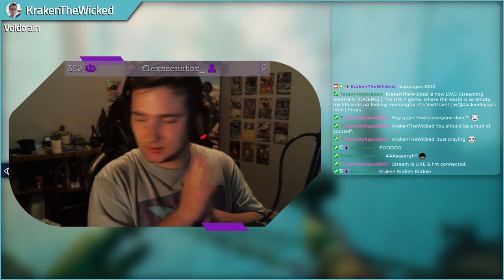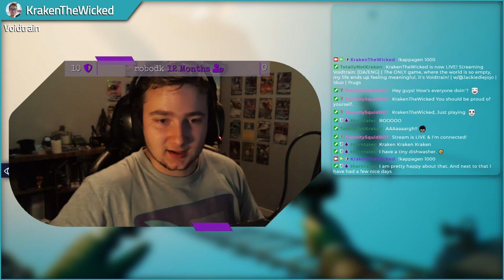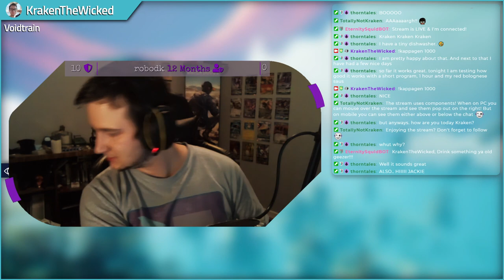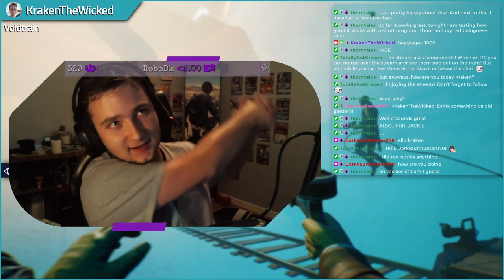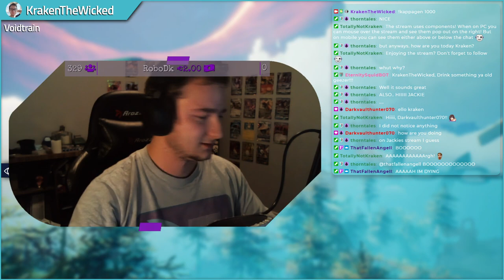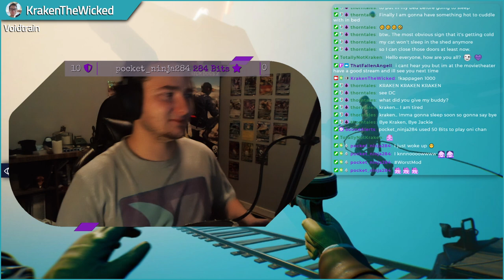VOD | Voidtrain | 21-Oct-2021